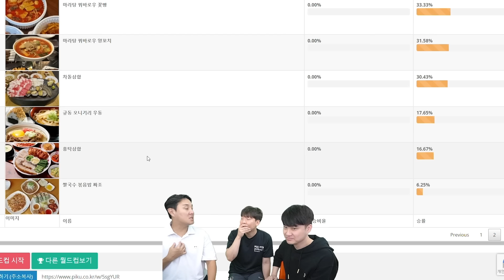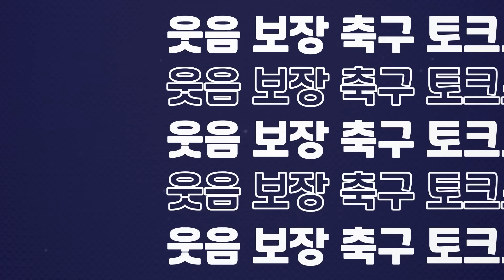라면&김치&김밥 이거 이길 수 있냐?ㅋㅋ한국의 최강 브런치ㅣ최강의 트리오 음식